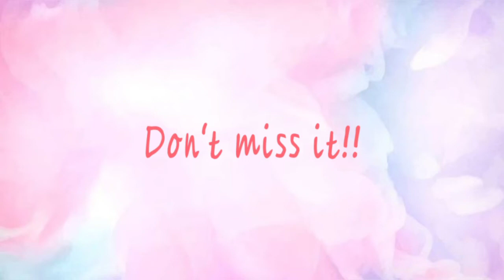[Upcoming Drama] A Little Thing Called First Love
Upcoming Drama
A Little Thing Called First Love